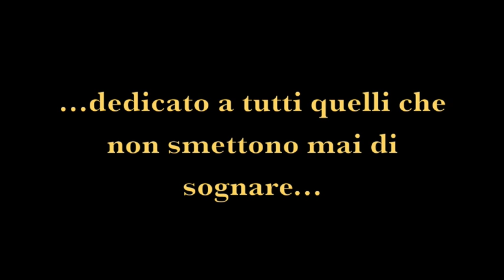Lucca 2011 - Concerto Goldrake Generation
Il Maestro Vince Coppola insieme allo storico paroliere Luigi Albertelli, con la partecipazione di Silvio Silver Pozzoli, la Mente di Tetsuya, gli Acappella Swingers hanno dato vita ad un meraviglioso concerto che si è tenuto sul palco di Lucca Comics and Games 2011.
Se vuoi vedere altre interviste o avere info sulle sigle, sugli interpreti storici, sugli eventi e sugli artisti del mondo dei comics,